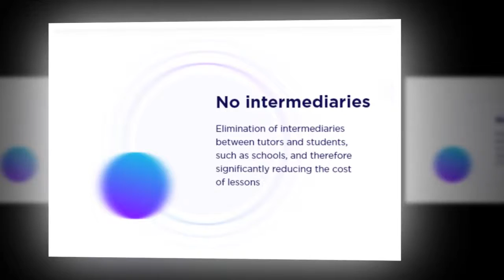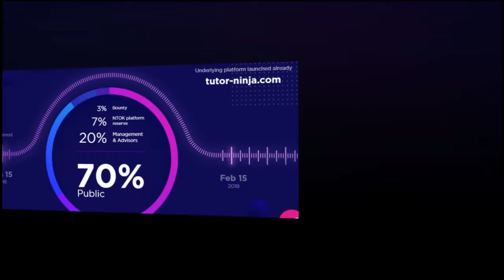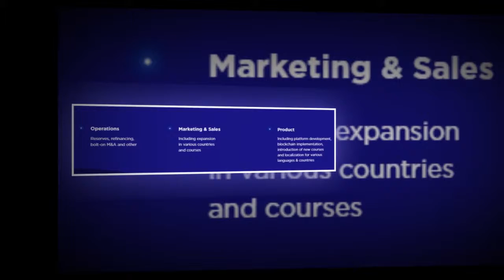NTOK - Impossible to fake ratings